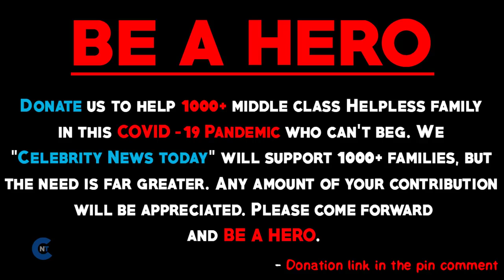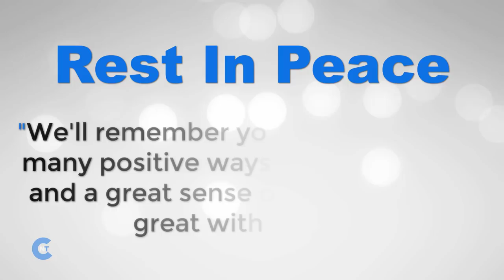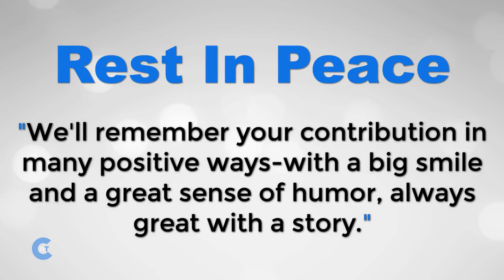List of Celebrities Who Passed Away In JUNE 2020 | Latest Celebrity News 2020 (Breaking News)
Latest Celebrity News:
This is just the mid of this year, and we've already lost Many stars in This 2020. In This List, There Are Many Young Celebrities And Many Legend Who Passed Away So Early. 22 Celebrities Who Passed Away In June 2020. Most of them are American Celebrities. Here is a list of celebrities Who Passed Away In June 2020.

- Celebrity Name: Rosa Maria Sardà

- Celebrity Name: Sushant Singh Rajput

🔷 So This is The Latest Celebrity News Of June 2020.

🌟 N:B: THIS IS THE WORLDWIDE CELEBRITY TRIBUTE  (RIP).

🌟As Our Audience Feedback, We Made Our This Video Under The Banner Of  "Celebrities Who Passed Away"  With This Format. So, We Try To Give Evidence for Celebrity Because We Have To Know Why They Are Known For.  Hope You People Appreciate Our Try.